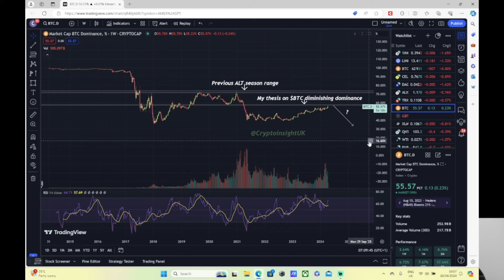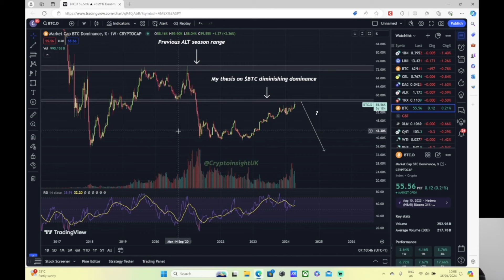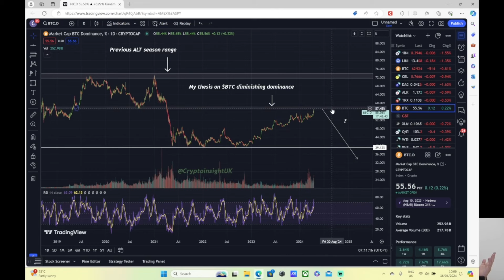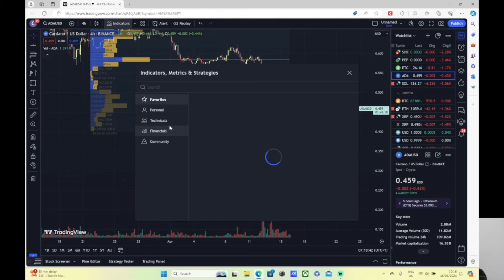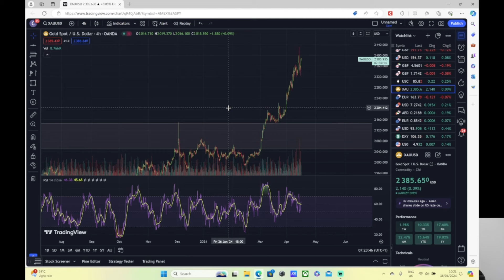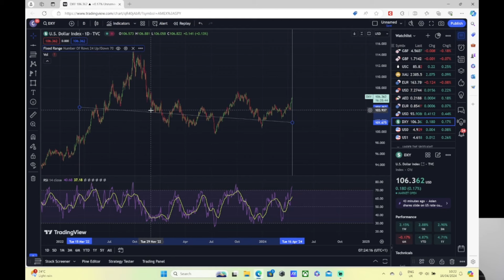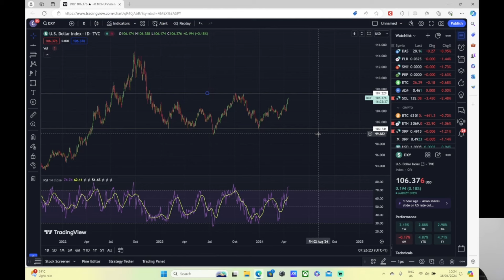Deciphering the Crypto Dip: Riding the Wave and Predicting the Next Surge!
Dive into the heart of the crypto storm with us as we dissect the recent pullback in the markets and uncover the potential pathways ahead. 🚀 From exhilarating highs to nerve-wracking lows, the crypto rollercoaster never fails to surprise. Join us as we analyze the market dynamics, decipher the underlying trends, and chart a course for what could be the next chapter in this thrilling journey. Whether you're a seasoned trader or a curious observer, this video is your ticket to understanding the twists and turns of the crypto landscape. Strap in and get ready for insights, predictions, and a dose of crypto excitement!